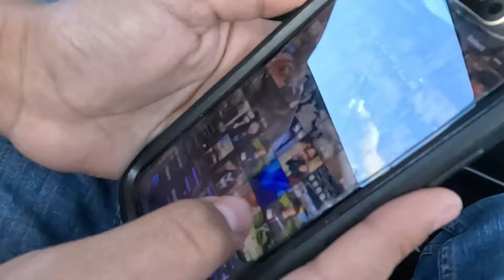Why did my cousin put snails in the Easter eggs…(Easter Vlog)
Today me and my cousins go do trivial things and go to my cousin's birthday party. The next day we had an Easter Day Hunt!!!